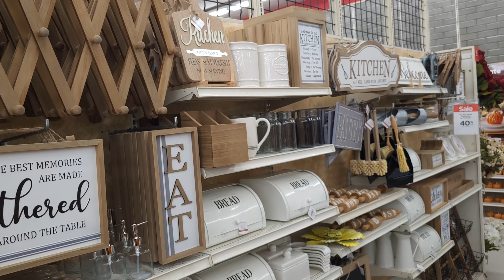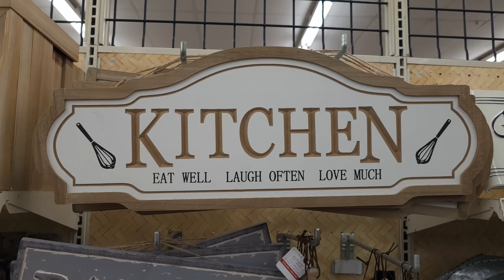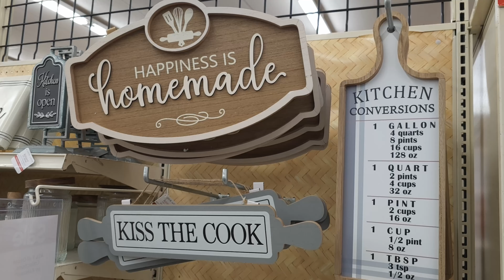MICHAEL'S Fall Sunflower Decor 2023